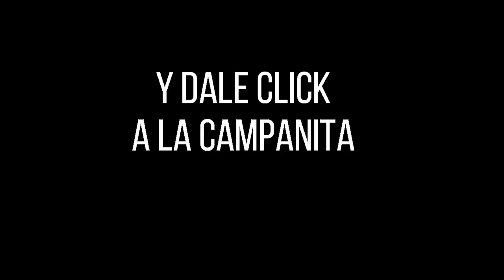CARIBEÑA DÍA Resultado del MARTES 08 de febrero de 2022 ✅🥇🔥💰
Hola buenas tardes, te presentamos los resultados de las loterías y chances en Colombia, vamos con el Resultados del Chance Caribeña día del MARTES 08 de febrero de 2022.